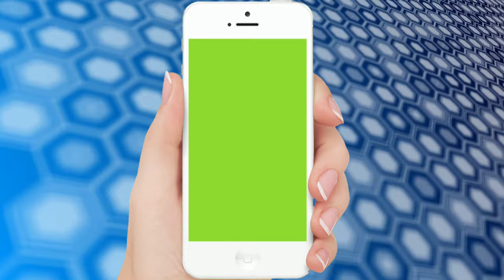mobile frame for youtube videos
support me.